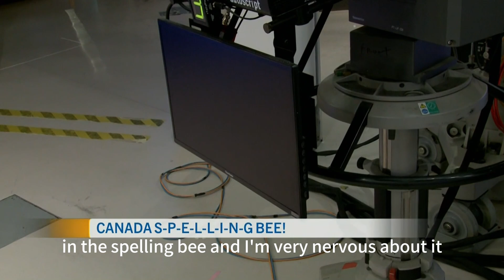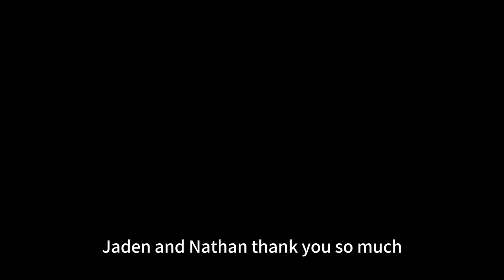CSSB Jaden Zhang and Steve MacLean PS National Speller Nathan Mahidhara on CTV Morning Live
2024 Canada National Super Spelling Bee!

This prestigious event will showcase the remarkable spelling abilities of our young participants. Here are the essential details:

1. 2024 National Bee Competition:
• Date: Saturday, July 20, 2024
• Location: Algonquin College, Building D, Banquet Room
        1385 Woodroffe Ave, Ottawa, ON K2G 1V8
• Competition Start Time: 9:30 am EDT
• Spellers’ Registration Start Time: 8:30 am EDT

2024 Canada National Spelling Bee Pronouncer/Judge Officials:

Jaden Zhang:
CSSB Co-Founder, CSSB Competition Committee Official
Harvard University 2024 Admit
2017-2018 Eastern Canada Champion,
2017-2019 Scripps National Spelling Bee Canadian Competitor

Shamus McCoy:
CSSB Competition Committee Official
CSSB Spelling Bee Language Teacher
B.A. (Hons) Greek and Roman Studies, Carleton University
M. A. Classical Studies & B.Ed. Senior Division, University of Ottawa

Jonathan Latremouille:
CSSB Spelling Bee Teacher
TEFL certified, uOttawa in Psychology and Linguistics
Masters in S-LP at the McGill University Medicine.
OCDSB Public Speaking Champion

David Marleau:
CSSB Director of Communications
CSSB STEM Professor
College Professor

We are looking for sponsors and donations for helping CSSB organize this amazing competition event.

Co-Organizer:
Canada Education Experts Inc.
Jenx Group Corp.
Marketing Partner: TransImage Productions Inc.

Canada Super Spelling Bee
1390 Prince of Wales Dr., Suite 304
Ottawa, Ontario K2C 3N6